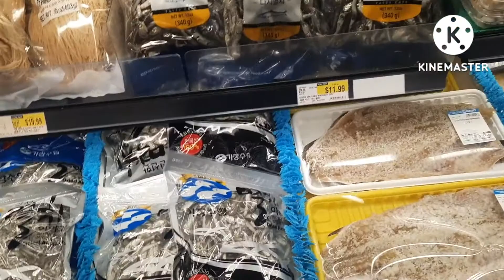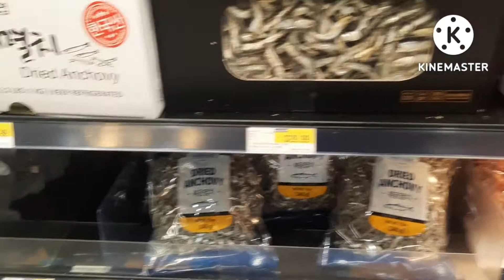அமெரிக்காவின் மீன் சந்தை | நண்டு வறுவல் | DIML | usa tamil vlog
Hi friends
In this video I have shared fish market experience in usa . and also shared how to clean crab in home and also shared crab fry recipe . i hope you all like this video if so please give a thumbs up & do subscribe to my channel which will encourage me to explore more and share with you all !

Pavithra